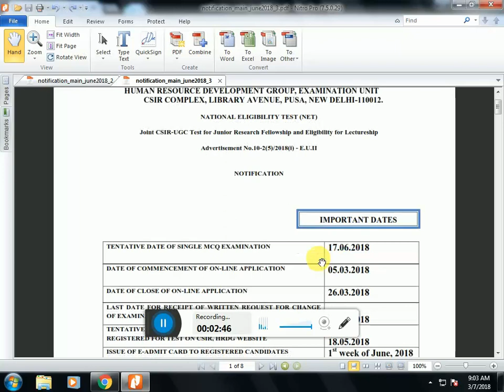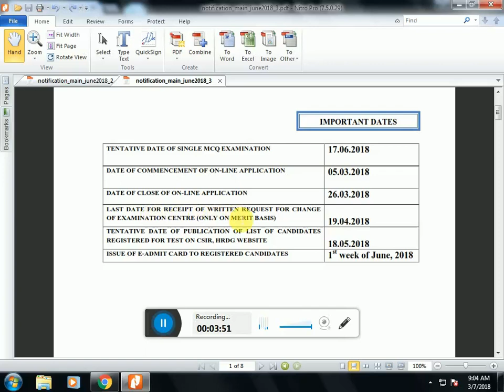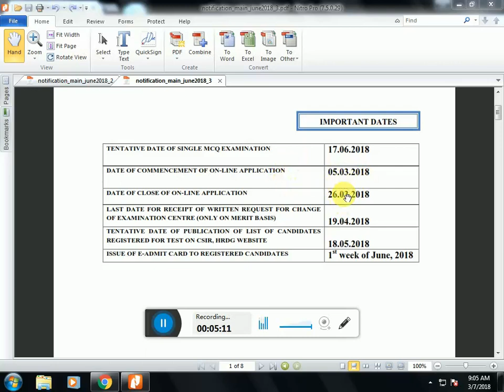CSIR UGC NET - JUNE 2018; IMPORTANT DATES.